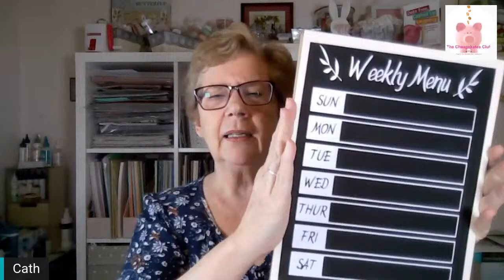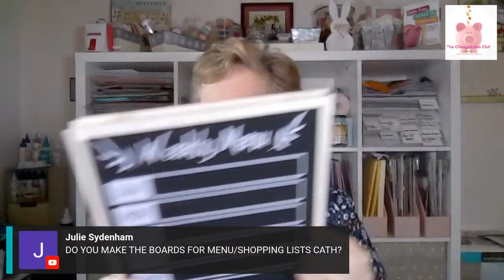What Else Do I Need in My Pantry?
There's plenty of food, but do you have enough of the other things you need and use? Do you know what those things are? Do you know how much of each thing you need? Do you know what you substitutes you can use?